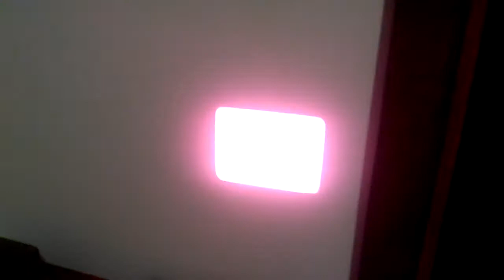Bell and Howell TQIII Rebuilt Keeping Pause & Fame advance.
Test Run. All in time and everything functioning.